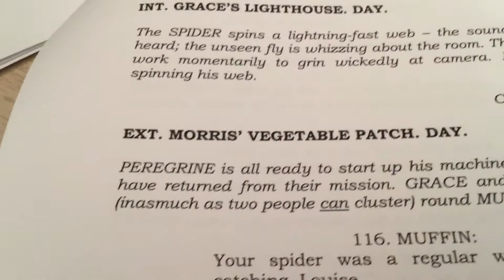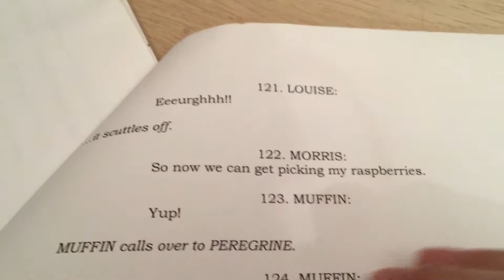Muffin the Mule: Creepy Crawly (2005) (DRAFTED SCRIPT; 2003) (PART 3)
At last, here’s the third and final part of the look at the entire drafted script for the Muffin the Mule episode Creepy Crawly (or Creepy Crawly Carry On as it’s called on here, as it might have probably been its working title).

This episode was written by Jimmy Hibbert, and it is the second draft, from November 2003.